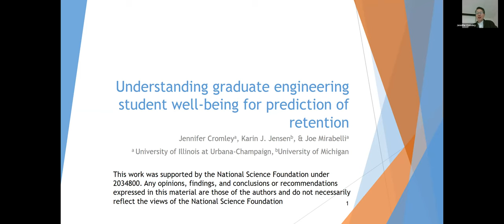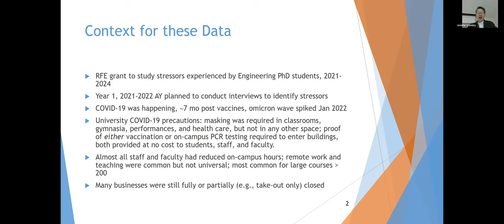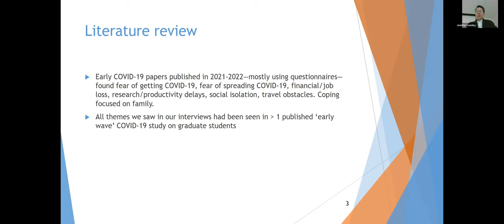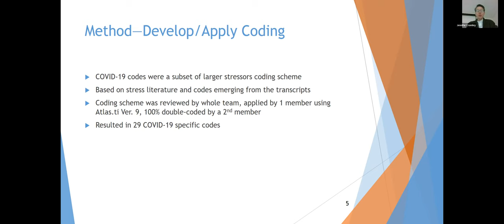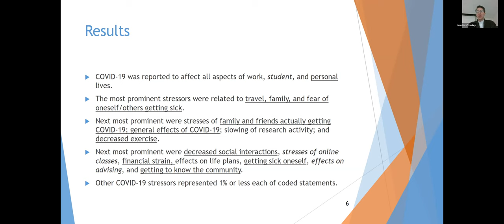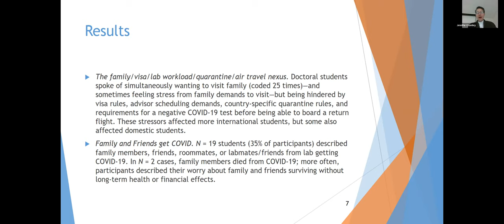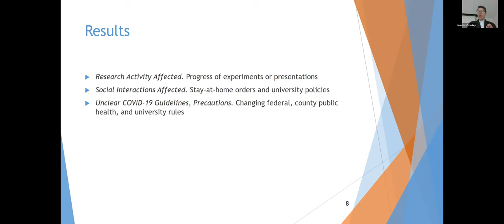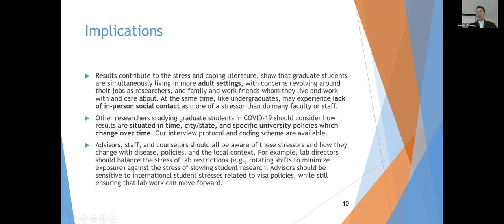COVID Research Lightning Talk: Jennifer Cromley, University of Illinois at Urbana-Champaign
Jennifer Cromley, University of Illinois at Urbana-Champaign. Understanding graduate engineering student well-being for prediction of retention. Funded by NSF Division of Engineering Education and Centers.

👩‍🏫 Learn more about this Presentation and read English, Spanish, or French-language documentation